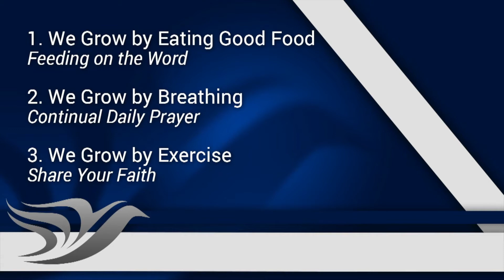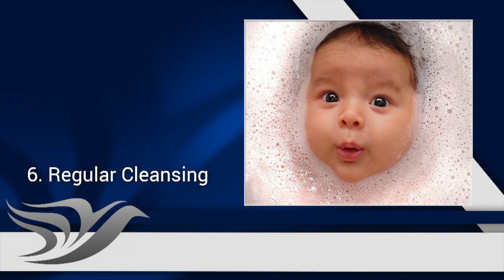Keys to Christian Growth Part 3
International Speaker Doug Batchelor

Note: Free offer available only in Canada